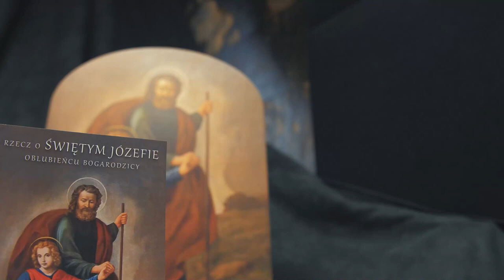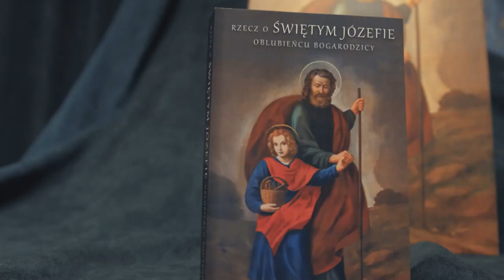#12 dzień - PODRÓŻ DO BETLEJEM - 31 dniowe nabożeństwo do Św. Józefa na marzec